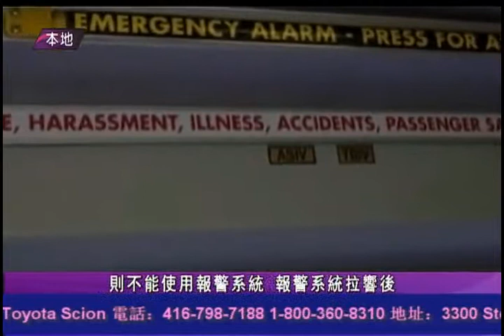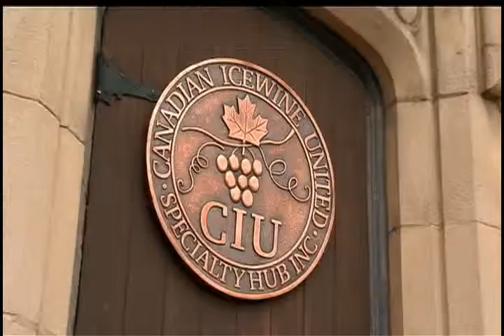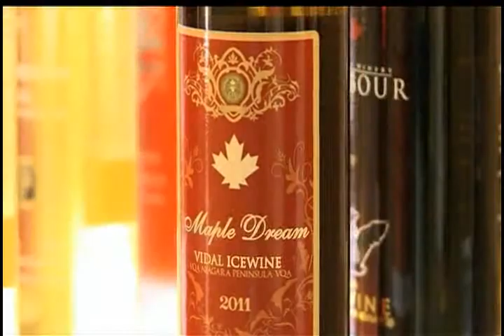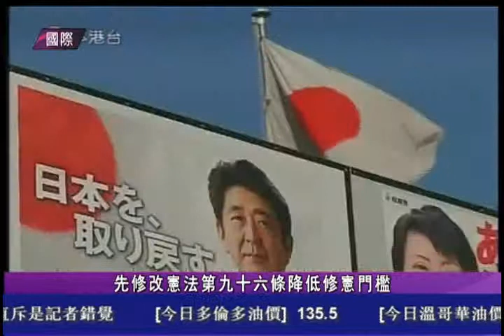0719国语新闻